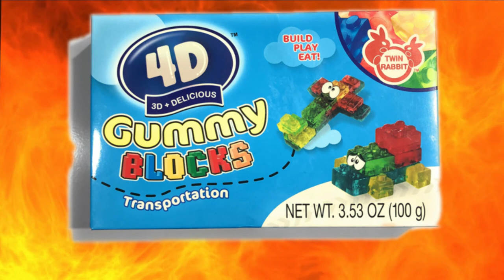Kids Try Gummy Candy Snacks Iron Chef Style | Candy Snack Wars Challenge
Iron Snackeroo! Gummy Challenge Surprise Episode 2

The adventurous and adorable Retro Kids try new food snacks from all over the world and styled the show after one of Retro Dad's favorite shows from the past "Iron Chef". The gang selects two snacks to compete for the kids approval. Don't miss this hilarious episode and see which snack will reign supreme!

Watch our past episodes:

Open & Play 2019 McDonalds Happy Meal Toy Story 4 Toys Full Set Featuring Build Your Own RV!
Got Stuck in Fortnite Game in Real Life to Get the New Fortnite Nerf AR-L - Pretend Play Fun!
Kid Elsa Helps Flash in Real Life Pretend Play Fun Time with ICE CREAM Drive Thru Toys!
Anne Anne has Fun opening Giant Easter Basket Surprise Eggs LOL Surprise DIY Slime Fizz 'n' Surprise
PLAY-DOH Playtime Fun STAR WARS SPIDERMAN MINIONS Ant Man Costume Dress Up Ronan and Anne Anne Show
LEGO Minecraft The Iron Golem 21123 Unbox, Build & Play!! Ronan and Anne Anne Show Toy Review!
Candy Hunting at IT'SUGAR Candy Store In Town Square Shopping Center in Las Vegas Ronan & Anne Show!
Trip to the LEGO Store Las Vegas LEGO Haul Star Wars Ghostbusters Simpsons Disney Castle Displays!!
The Ronan & Anne Anne Show! Funny Face Fun Playtime Pie in the Face Cute Kids Funny Face Swap